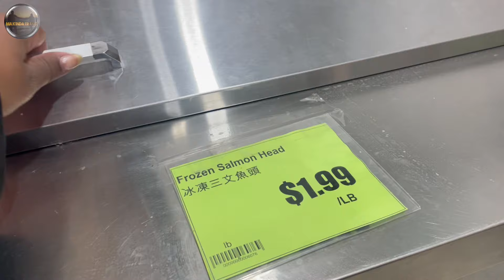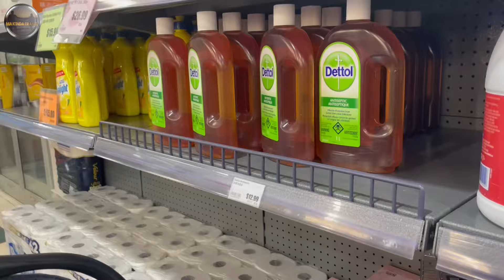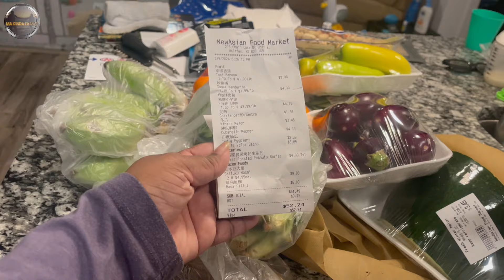DIML Canada Tamil- Fresh&Affordable Indian Produces in Halifax|கடுமையான குளிர்குப் பிறகு|Halifax NS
In this Canada Tamil Vlog,  We brought you my day in Canada - Halifax Novascotia.

Location-
New Asian Food Market

DIML Tamil Canada
Halifax Tamil
Halifax Tamil Vlog
Canada Tamil
Canada Tamil vlog
Canada Tamil Information
Tamil DIML
Canada Tamil DIML